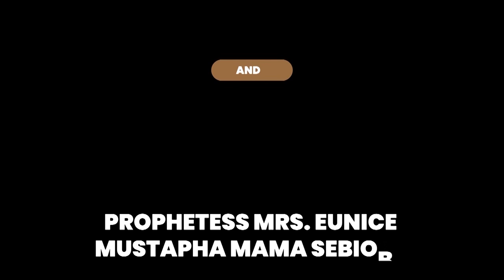IRI OWURO MORNING DEW 9TH June 2021